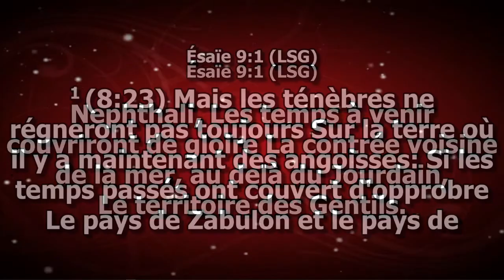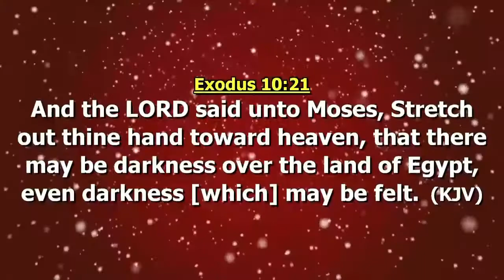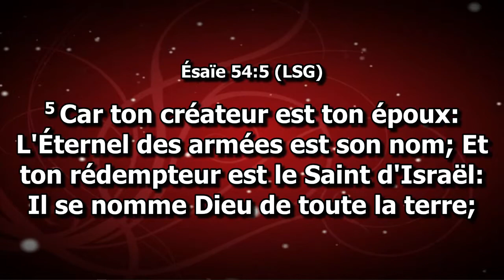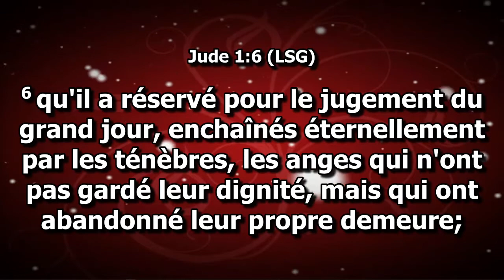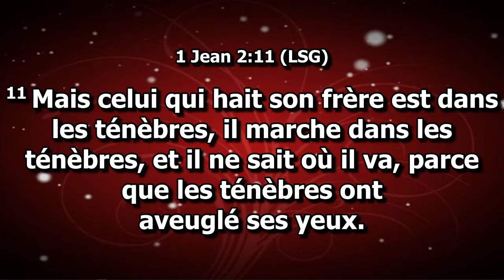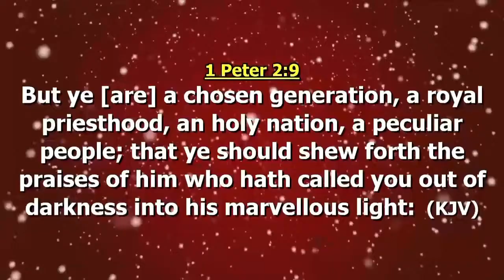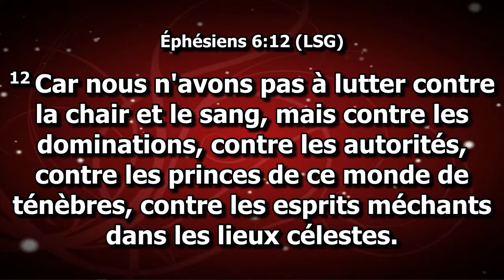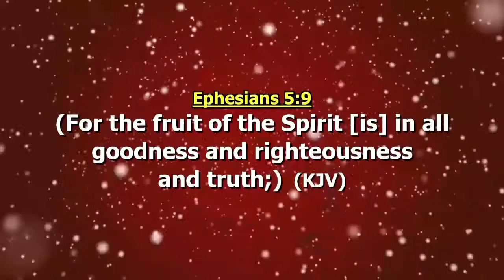TYPES DE ZABULON ET NEPHTHALI | KETTERING, ROYAUME-UNI | DAG HEWARD-MILLS | 2018